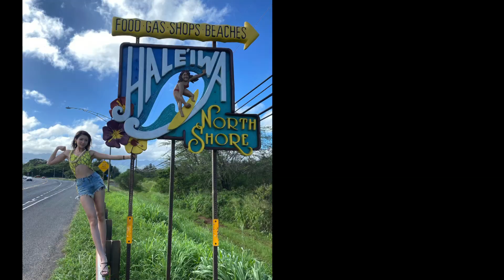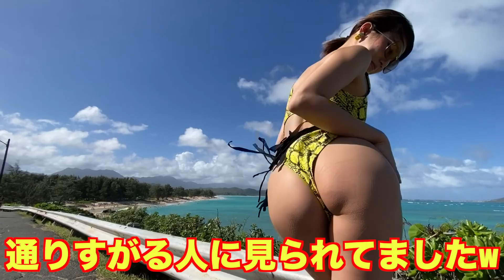『初心者向け』初めてのハワイは最高すぎた！！〜ハワイ生活1日目〜